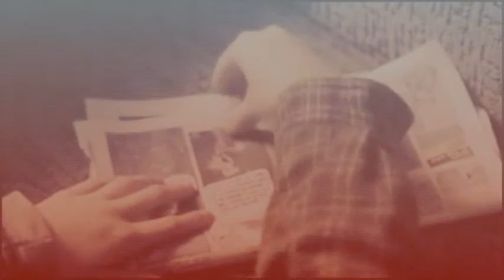Oh christmas tree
spn video